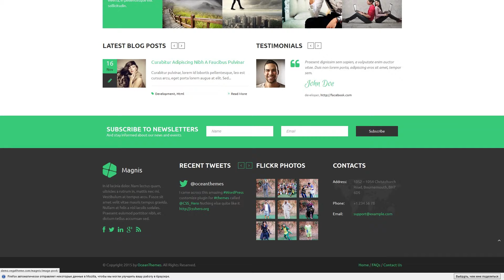Magnis - Corporate Multipurpose WordPress Theme